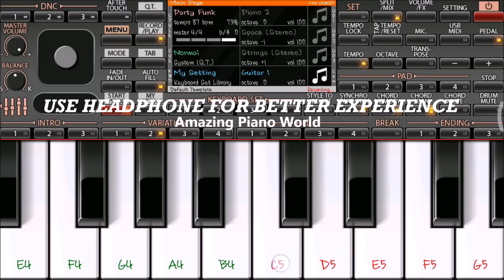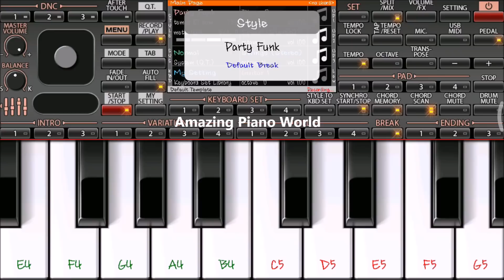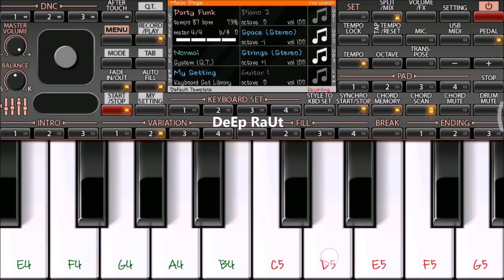Ve Maahi | Kesari | Instrumental Mobile Piano Tutorial on ORG2018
Mobile Piano Cover on ORG2018-19
By Amazing Piano World

Instrumental Mobile Piano tutorial on ORG2018 - ORG2019

Pianist - DeEp RaUt 😎

Learn and Play with tutorial on ORG 2018 app

Easy Mobile piano tutorial with notes on ORG2018 app